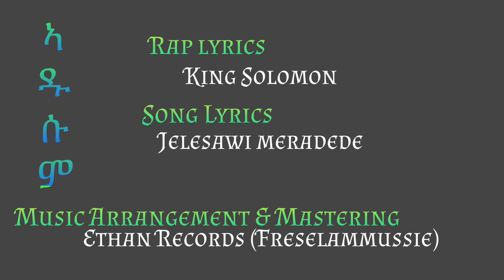King Solomon " ኣዱሱም " new tigrigna rap music / Adusum / 2022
Rap Lyrics - King Solomon

Song Lyrics - Jelesawi Meradede

Music arrangement & Mastering - Ethan Records
                 (Freselammussie)